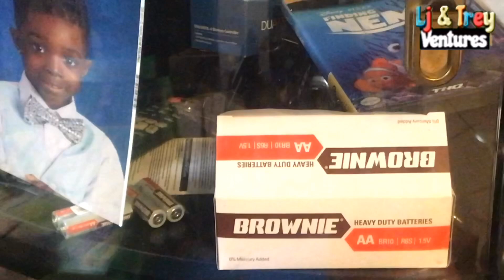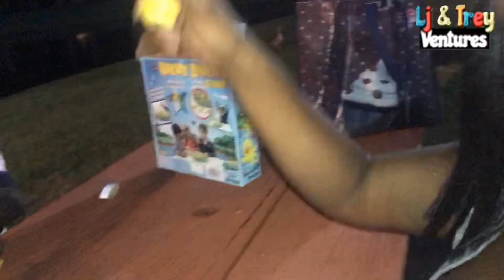Lucky Ducks Game For Kids |Lj and Trey Toy Venture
Lj and Trey goes outside, not only do they see actual ducks but they are playing the game Lucky Ducks! It’s Quacks of fun! Check it out their Lucky Duck toy venture toy review!!! Who will win? Lj and Trey family game for 2-4 players.

Lj and Trey ventures /Ljandtreyventures